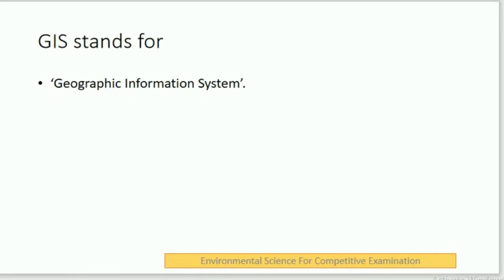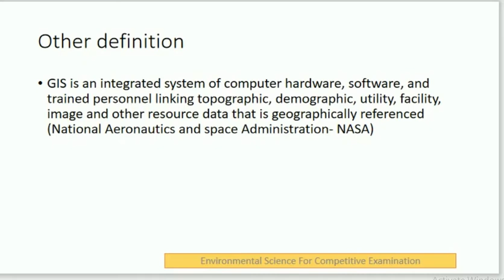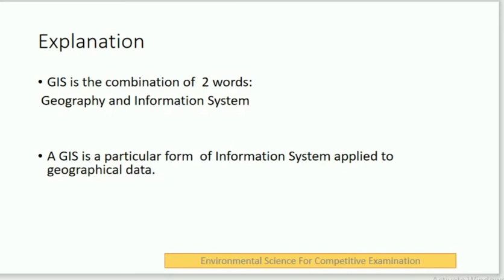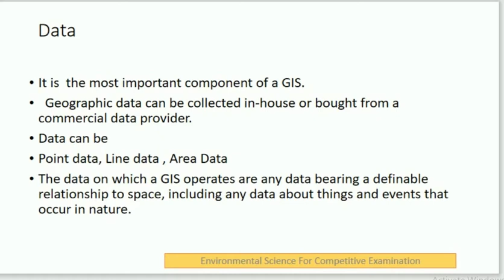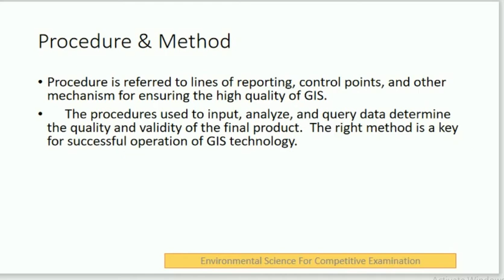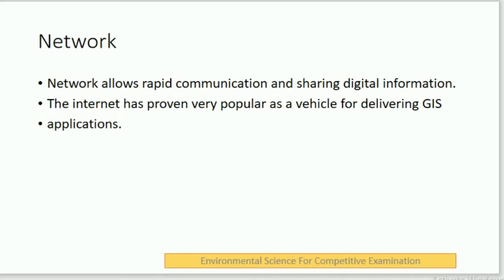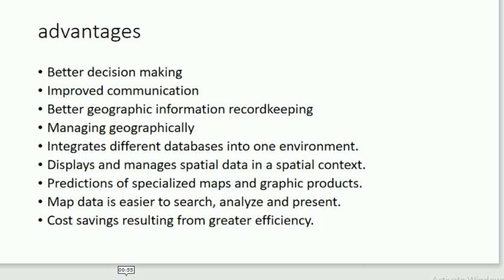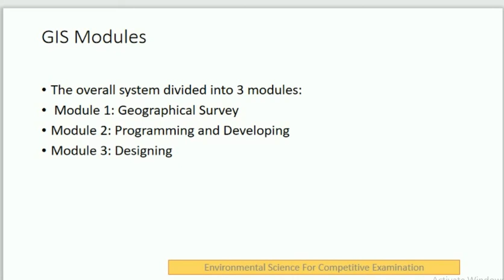Geographic Information System GIS